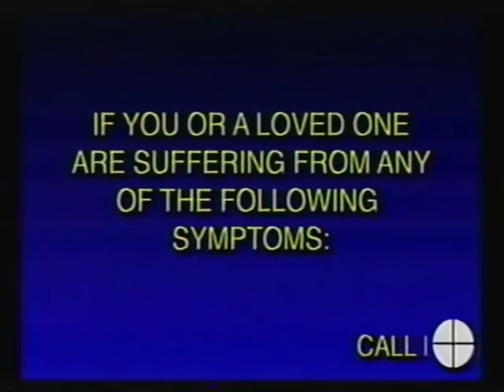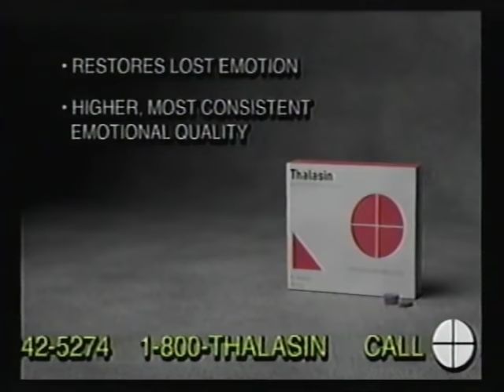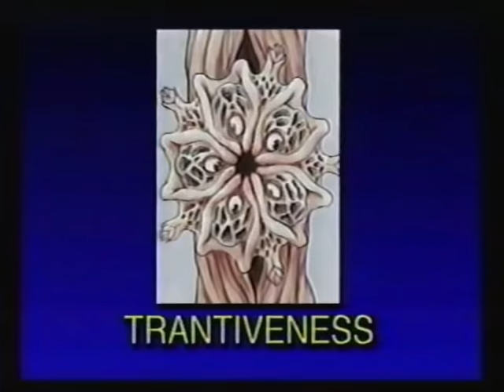BLUE_CHANNEL: THALASIN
BLUE_CHANNEL_TAPE 319: TIMECODE 01 :13 :24 : 09